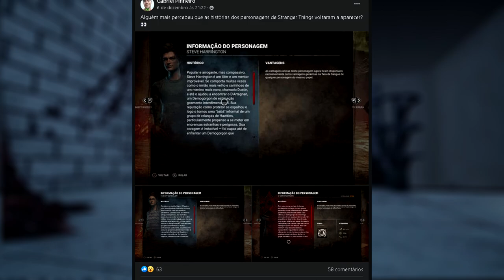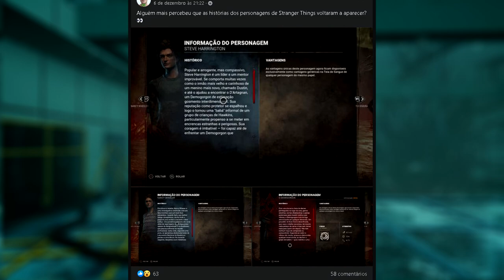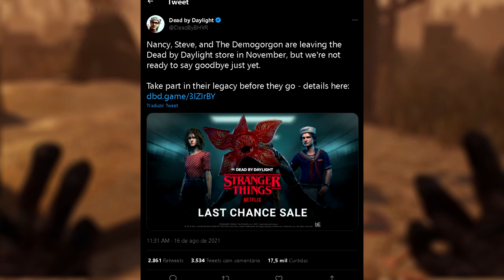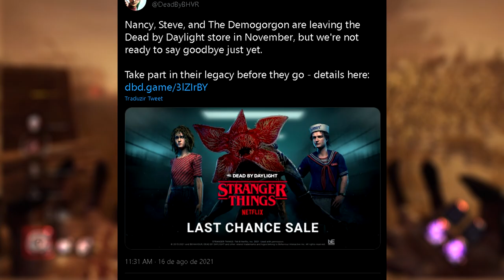Cade STRANGER THINGS Bhvr? VOLTA ou NÃO VOLTA?! || Dead By Daylight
💻 MEU SETUP:

🚀- NVIDIA PALIT RTX 3060 12GB GDDR6
🚀- Monitor Principal AOC Full HD ''21''
🚀- Gravação: OBS Studio
🚀- Edição: Vegas Pro 15
🚀- Microfone: SF-920
🚀- Facecam: Webcam HD Full (Xingling)

00:00 INSCRIÇÃO E SININHO? VALEU!!! S2
12:17